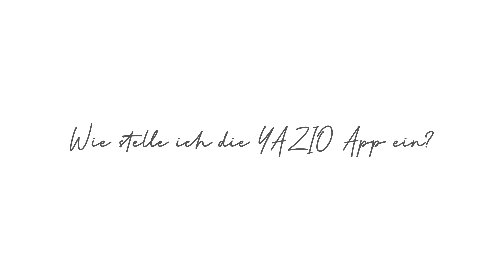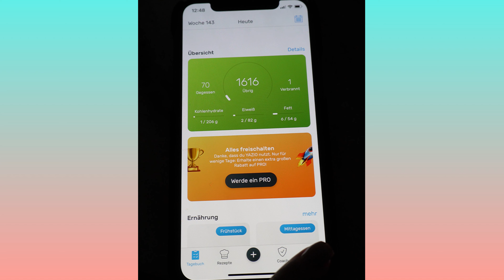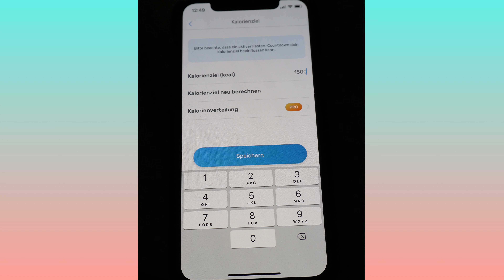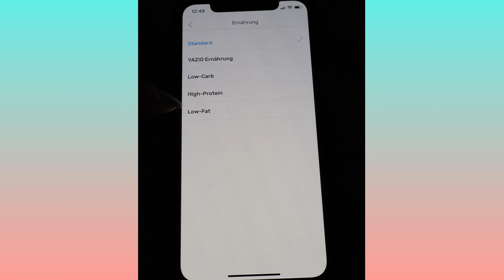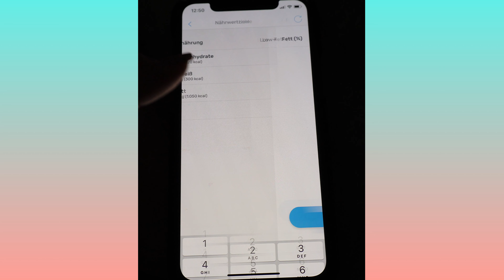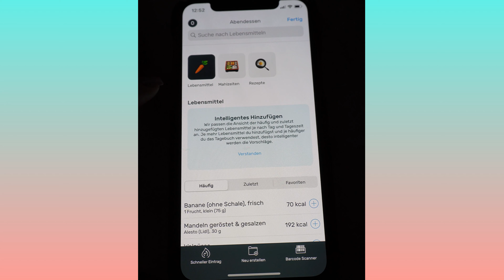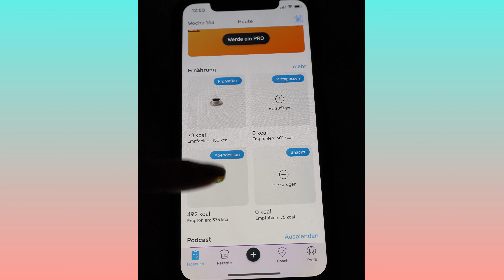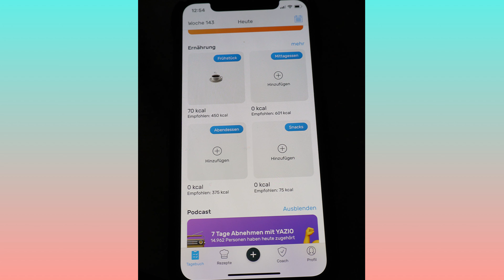Ich hab 20 kg in 5 Monaten mit der Keto Diät abgenommen! 😱 Was ist Keto und wie funktioniert es?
Ich weiß abnehmen ist schwer und jede Diät verspricht ihre Wunder. Da fragt man sich, was funktioniert und was nicht. Versuchst auch du alles, um nur ein Kilo abzunehmen, ernährst dich fettarm und fragst dich, warum du einfach nicht abnimmst? Ich verrate dir heute wie ich 20 KG in nur 5 Monaten mit der KETO Diät abgenommen habe und wie diese Diät funktioniert. Außerdem zeige ich dir ein paar Hilfsmittel, die dir helfen am Ball zu bleiben und das bestmögliche Ergebnis zu erzielen! Ich würde mich freuen, wenn Du mir von deiner Erfahrung erzählst, solltest du diese Diät ausprobieren oder bereits ausprobiert haben! Lass mir gerne einen Kommentar da! 💓

Stay healthy friends, Eure Pia Tamina

Folgt mir auch auf Instagram, um meine Keto Challenge zu verfolgen! @piatamina